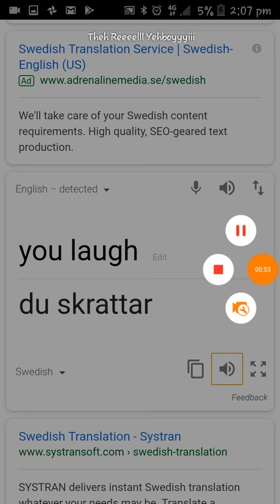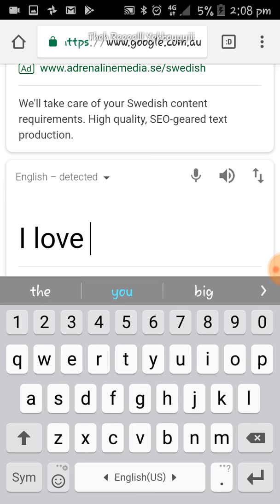ah don speeka de english